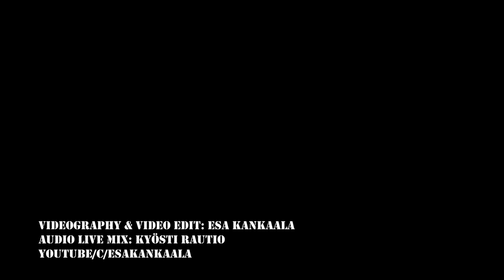Free Ride - Can You Hear Me - Basso Club, Oulu Finland 2021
Free Ride @ Basso Club, Oulu 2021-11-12
T.O. - gtr&voc
Remes - bass
Mr. Pääkkö - drums